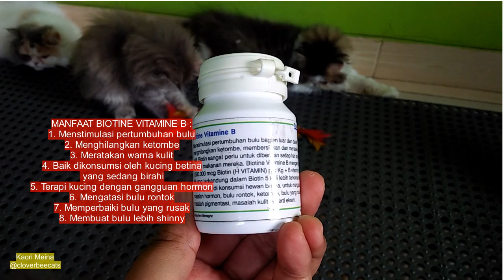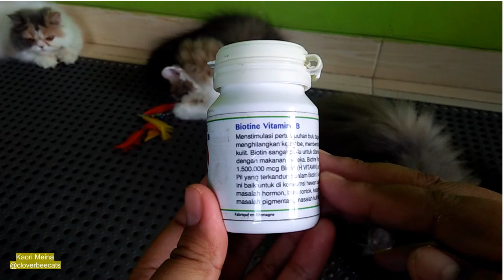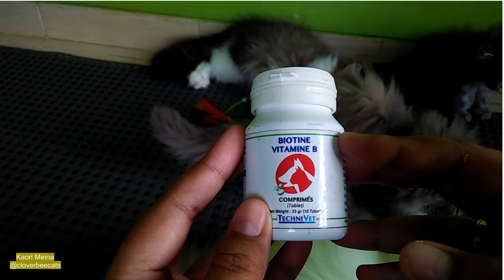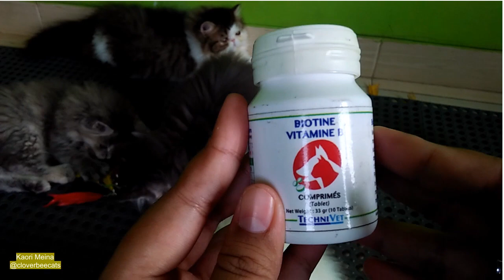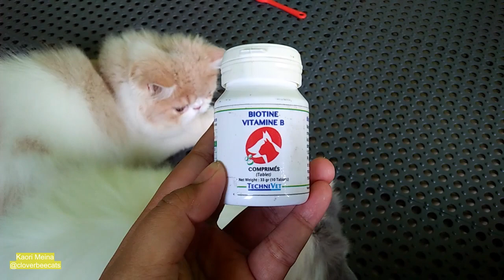VITAMIN BULU KUCING | cara melebatkan bulu kucing | merawat bulu kucing persia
vitamin bulu kucing yang bagus tentu harus dicermati lagi dari isi yang terkandung didalamnya dan bagaimana deskripsi pada kemasan dapat membuktikan hasilnya dikemudian hari.

ini adalah vitamin bulu yang Saya gunakan sebagai cara melebatkan bulu kucing ataupun merawat bulu kucing persia Saya dirumah, baik itu persiapan untuk show ataupun akan diadopsi.

Tokopedia : Merah Maroon Cat House